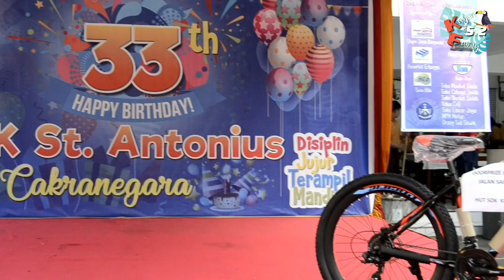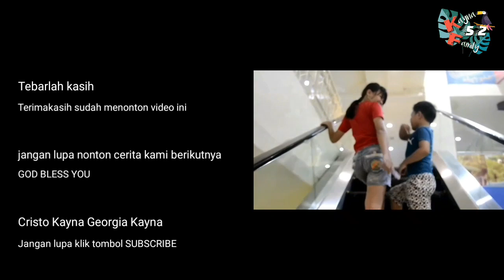HUT SDK Santo Antonius Cakranegara,Mataram ||Yayasaninsanmandiri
Pada hari sabtu tanggal 24 agustus 2019 kami keluarga besar SDK SANTO ANTONIUS CAB.CAKRANEGARA MATARAM merayakan HUT sdk yang ke 33 th.kami merayakannya dengan jalan jalan santai anak murid dan orangtua murid sertai berbagai permainan yang mana kami juga merayakan hari kemerdekaan republik indonesia ke 74.tonton terus videonya ya sampai habis.terimakasih.